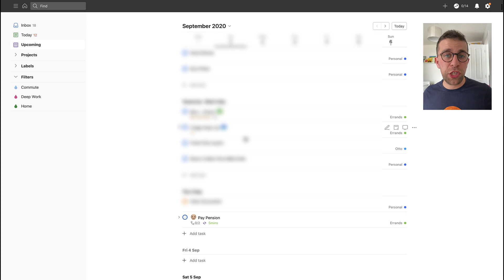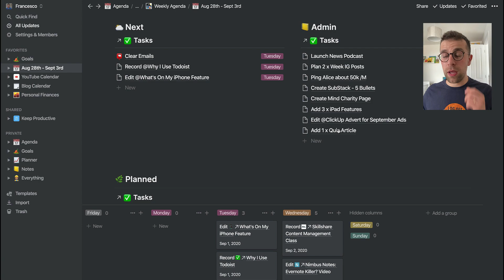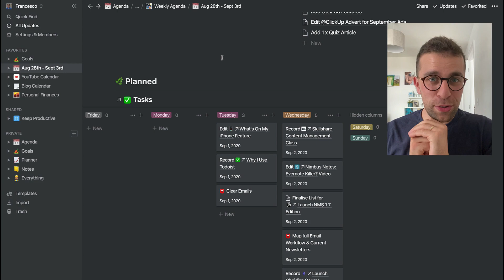Why I Have 2 Task Managers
This is how and why I'm using each task management application.